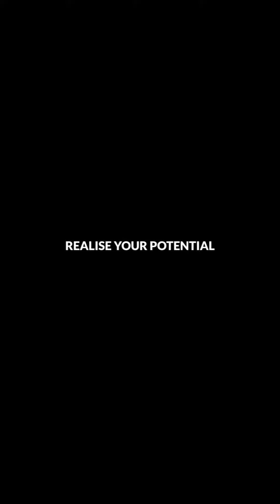When is the best time to invest?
John Pidgeon, co-host of my millennial money and my millennial property talks about when the best time to invest is.  Think priorities and mindset...